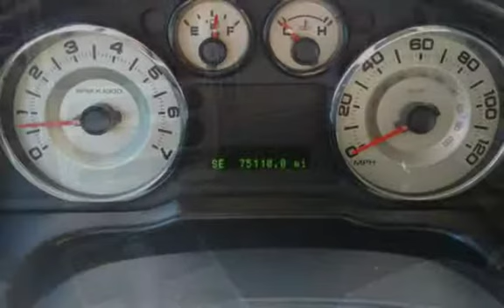2007 Ford Edge SEL Plus for sale in Littleton, CO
2007 Ford Edge SEL, automatic, FWD, air conditioning, power windows, power locks, alloys, leather, power seats, theft protection, tilt wheel, cruise control, towing package, heated seats, aux audio port, and it has a clean Carfax!!

AutoTrek provides the highest quality Auto Broker Service in the State! If you don't see the new or used vehicle you're looking for in our inventory, simply call one of our trained Automotive Consultants and we'll find it! We work with over 80 dealers and a nationwide network of auto auctions that allow us to purchase almost any vehicle at fleet pricing - saving you time and money.  We specialize in making your purchase as convenient as possible while providing competitive pricing. With a simple phone call we can arrange financing, appraise your trade-in, complete all documents necessary to the sale and deliver this vehicle to your home or office (Denver Metro Area only unless additional arrangements are made). If you don't like the vehicle for any reason there is no obligation to purchase!  Not sure what you're looking for?  Visit our brand new 2.5 Acre facility located at Santa Fe and County Line road in Littleton Colorado. We have over a hundred fully serviced, certified used vehicles to choose from - all priced at or below fair market value!